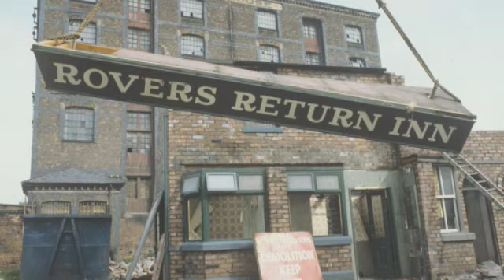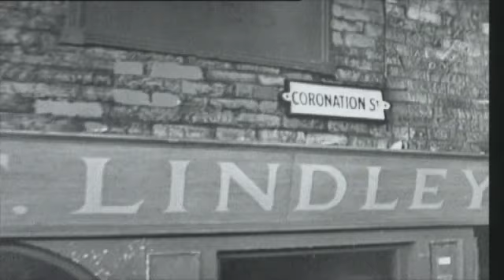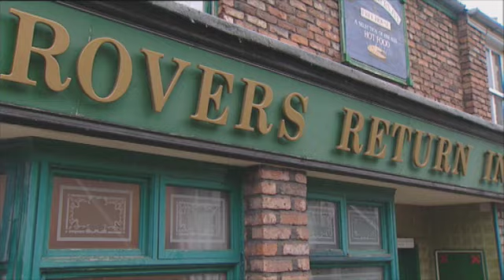Welcome to MediaCityUK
Coronation Street montage from the past 54 years.
The new Weatherfield was revealed to the media today (29/11/13).